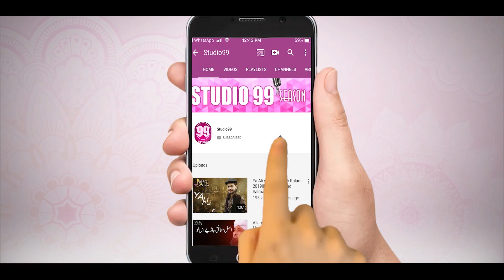Heart Touching 2020 | Mery Moula Karam Ho Karam | Mazhar Ali Qadri | Studio99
NaatKhwan:Mazhar Ali Qadri
D.O.P: Tahseen Safdar Awan
Dir & Produce: Muhammad Salman Qadri
Label & Production:Studio99